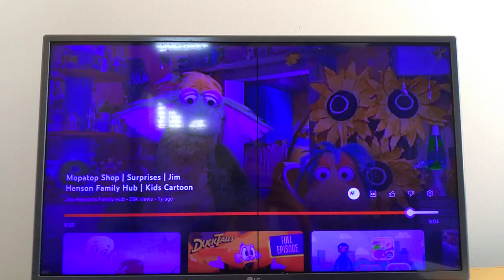Mopatop's Shop (1999) End Credits in 09/09/2023 (For